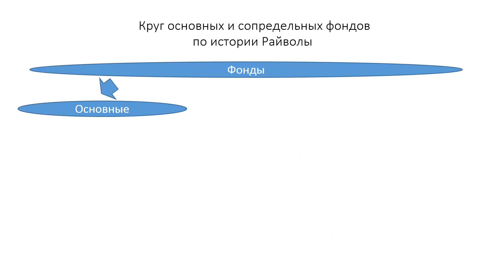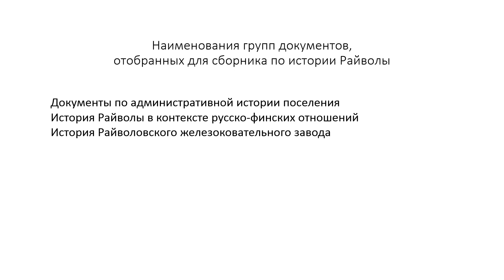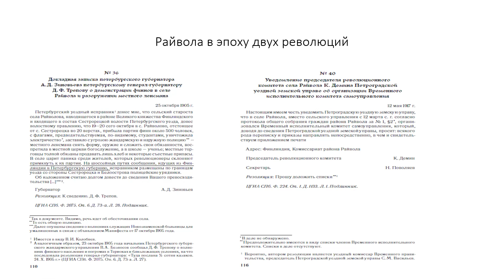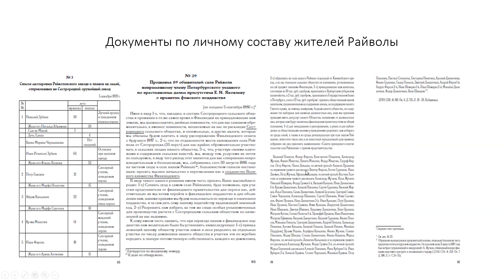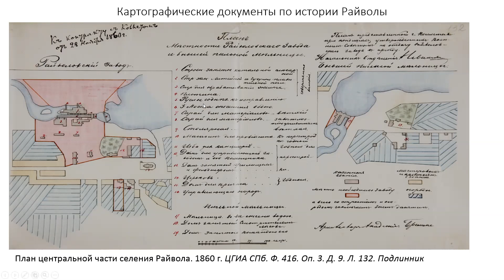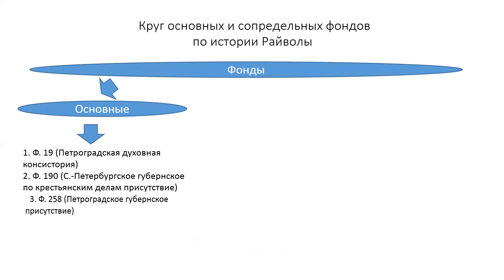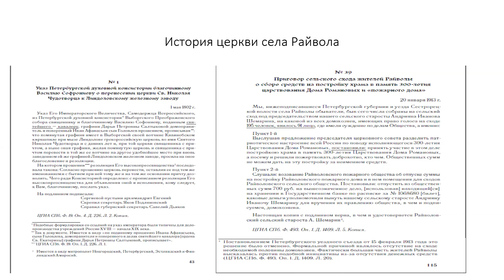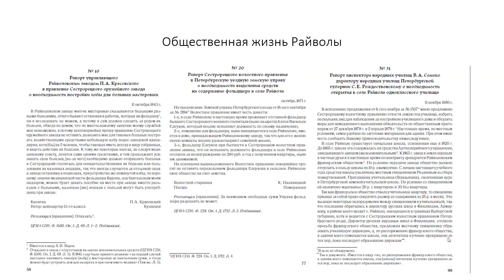А. Румянцев "Сборник документов «Русская Райвола XIX – начала ХХ века». Часть 2-я"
Лекция А. Румянцева "Сборник документов «Русская Райвола XIX – начала ХХ века». Часть 2-я".
11 апреля 2020 г.